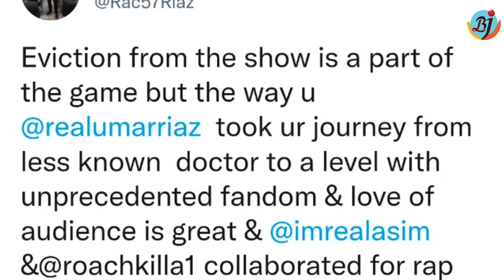Umar Riaz Ke Elimination Par Umar Ke Father Riaz Ahmed Chaudhary Ka Aisa Reaction | BJN